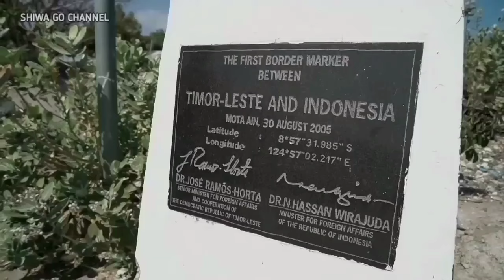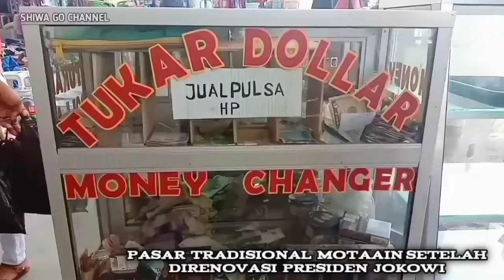warga Timor Leste serbu pasar buatan Presiden Jokowi, begini tanggapan warga NTT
saking cintanya Rakyat NTT pada Presiden Jokowi, begitu juga sebaliknya saking cintanya Presiden Jokowi pada Rakyat NTT